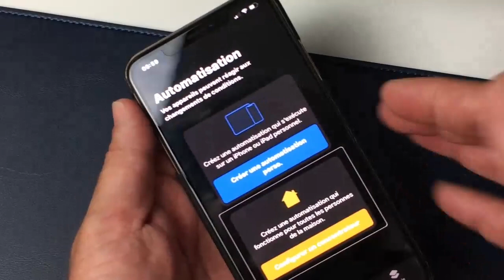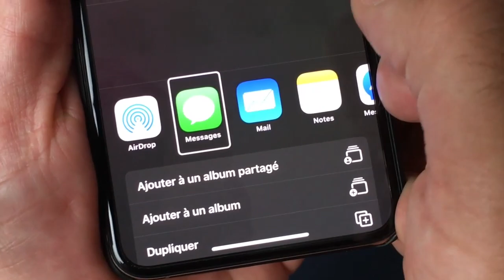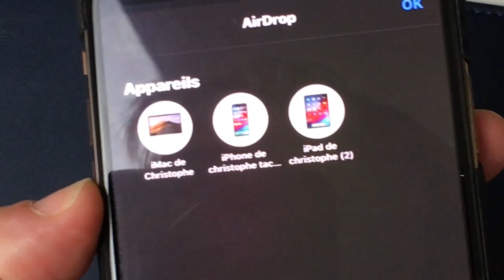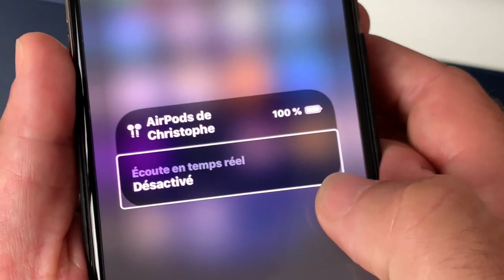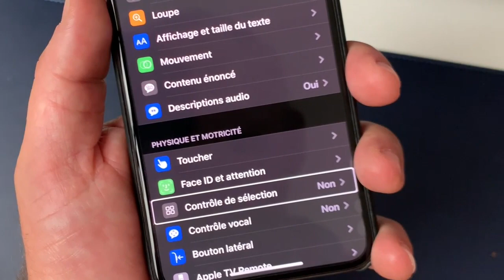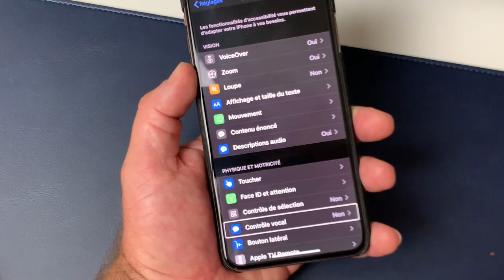Découvre Toutes Les Nouveautés iOs 13.1 Le Retour Des Automatisation Raccourcis Astuce AirPods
Salut voici une bien curieuse version iOS 13.1 de sortie cette version française est sortie avant la version officielle de iOS 13 mais que se passe t'il sur iOS.